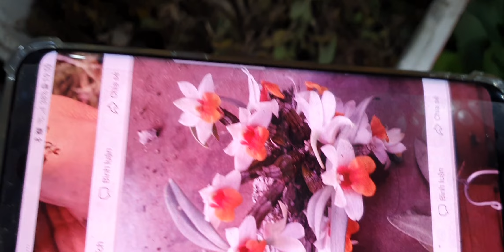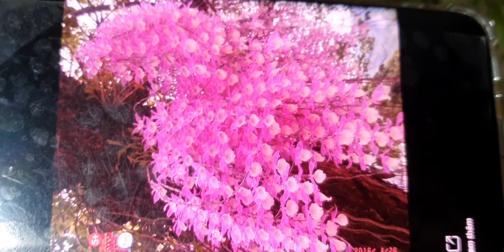CỰC RẺ ĐẸPSÁNG 19/7.COKI,TỔ QUẠ CHỒN,CÁO,CẨM BÁO,TRẦM,VŨ NỮ,THIÊN NGA,BẠCH HH (0849490188/0396164604